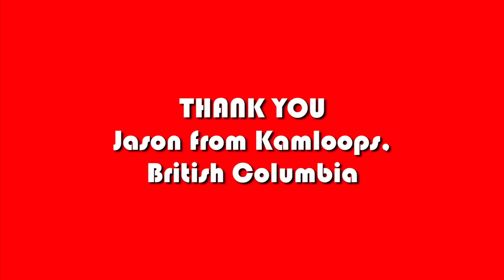Classic Game Room - ATV 2: QUAD POWER RACING review for PlayStation 2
Classic Game Room reviews ATV2: Quad Power Racing (also called ATV Quad Power Racing 2), a surprisingly good and extremely fun racing game where you off-road to victory while kicking your opponents to their doom! YEAH!!! ATV Quad Power Racing 2 is one of the surprise, better racing games on the PS2, a game system with a lot of good racing games! CGR ATV 2 Quad Power Racing review has gameplay recorded from PS2 of Quad action and people being kicked off their ATVs.